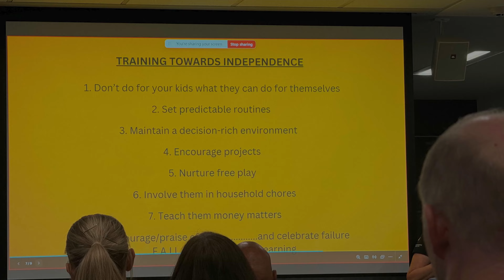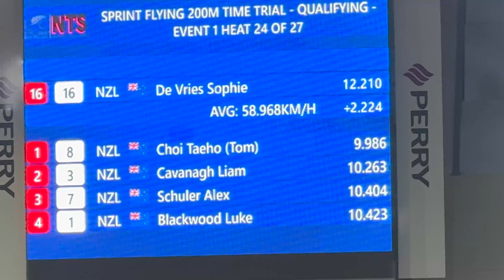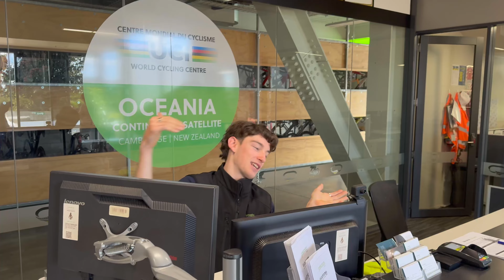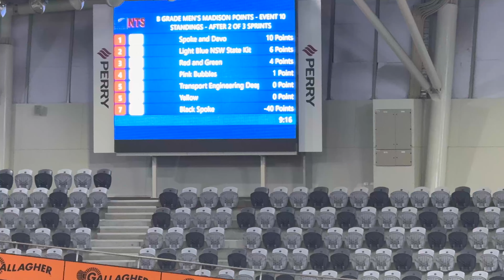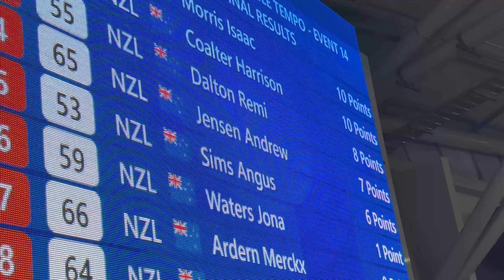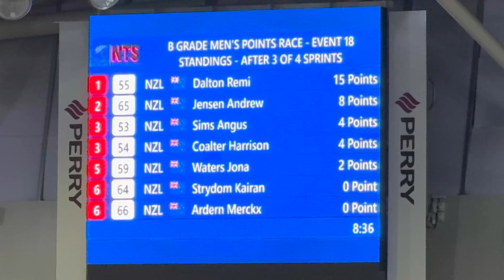National Track Series (NTS) 2024 Day 1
The NTS has been developed by Cycling NZ to provide a series of track racing opportunities for developing riders in a competitive and supported environment.

Round 2 was at @GrassrootsTrustVelodrome  Cambridge 13 - 14 July 2024. This is video from day 1.

Full live stream - @veloxstream

Follow Kyle Aitken - @kyleaitkencycling

Soundtracks

Dyalla - 368